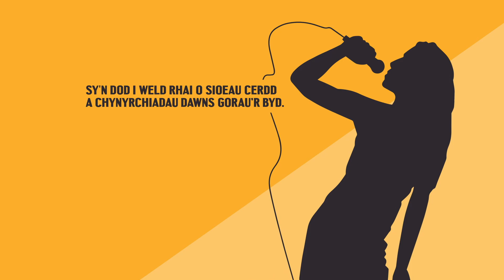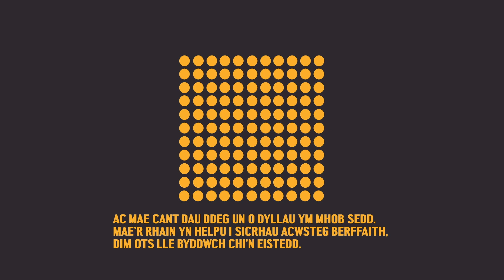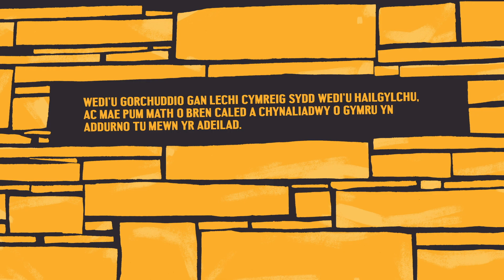Ein stori: Canolfan Mileniwm Cymru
Animeiddiad gan ein ffrindiau yn Jammy Custard sy’n adrodd stori ein hadeilad mawreddog.